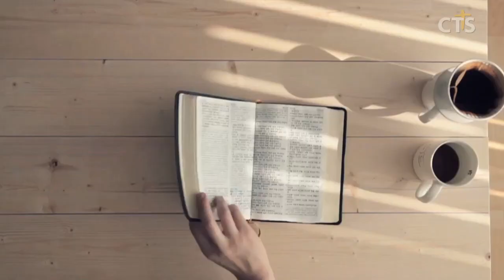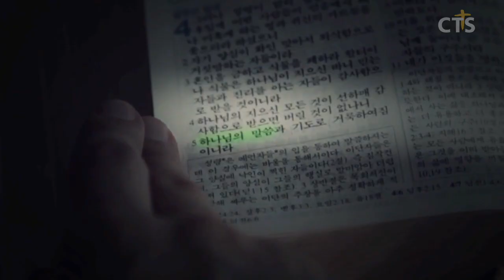소강석목사 설교_새에덴교회 | 인생의 겨울을 맞는 당신에게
인생의 겨울을 맞는 당신에게

디모데후서4:19-22
19. 브리스가와 아굴라와 및 오네시보로의 집에 문안하라
20. 에라스도는 고린도에 머물러 있고 드로비모는 병들어서 밀레도에 두었노니
21. 너는 겨울 전에 어서 오라 으불로와 부데와 리노와 글라우디아와 모든 형제가 다 네게 문안하느니라
22. 나는 주께서 네 심령에 함께 계시기를 바라노니 은혜가 너희와 함께 있을지어다